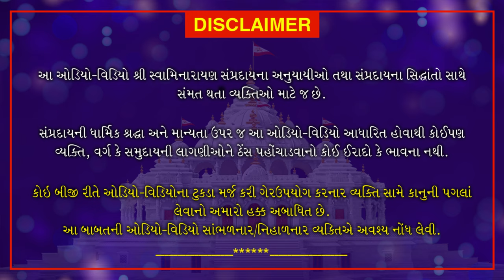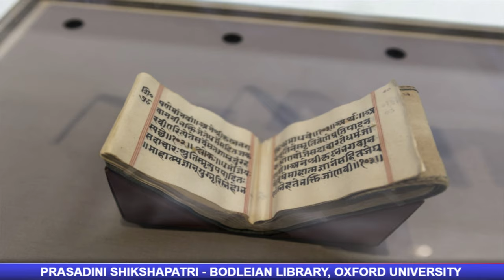Haricharitramrut Sagar | Pur 10 Tarang 53 | હરિચરિત્રામૃત સાગર પૂર 10 તરંગ 53 | May 19, 2020